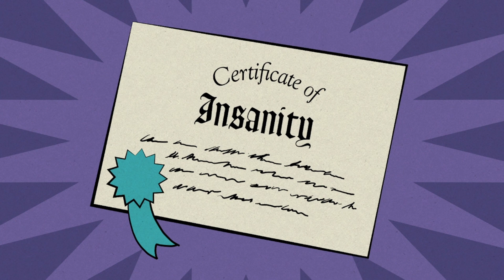FNAF 6 Insanity ending